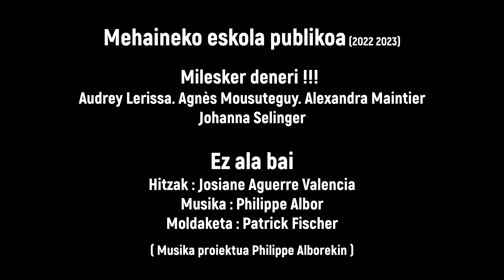Ez ala bai ? Mehaineko Ama eskola publikoa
Mehaine eskola publikoko haurrekin egindako klipa gure tailerretan. Musika Proiektua 2023.
Clip réalisé avec les enfants de l'école publique de Méharin lors de nos ateliers. Projet Musique 2023.
Milesker eta txalo deneri ! Haurrei eta Audrey Lerissari ! Bravo et merci à tous !
Hitzak : Josianne Aguerre-Valencia. Musika : Philippe Albor. Gitarra : Patrick Fischer. (Barnetik liburu cdan/ Ikas)